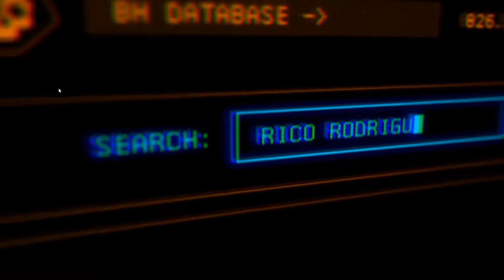JUST CAUSE 4 Walkthrough Gameplay Part 1 - (JC4)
In this Video I Am Gonna Tel You That
ust Cause 4 (JC4) Gameplay Walkthrough Part 1 for PS4 Pro, Xbox One X and PC includes a Review, Story Part 1 and Mission 1 of the Just Cause 4 Story Campaign. My 2018 Just Cause 4 Gameplay Walkthrough will feature the Full Game Story Campaign. Thanks Square Enix for giving me the Full Game of Just Cause 4. Just Cause 4 also has Tornado Gameplay, Story Missions, Story Chapters, Cinematics, Cut Scenes, All Vehicles, Funny Moments and more! I'll play the Full Game of Just Cause 4 until the Single Player Campaign Ending.
1.Gaming
2.Pc Games
3.Cod mobile
4.Pub G Mobile
5.A Plague Tale - Innocence
6.Just Cause
7.Far Cry
Facebook Profile.Rana Rizwan